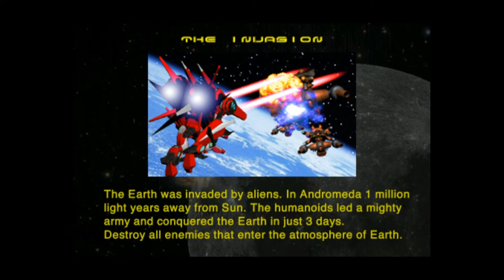Battle3D 2: Iron Punch - iPhone/iPod Touch/iPad - HD Gameplay Trailer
Battle3D 2: Iron Punch by Naomicsoft

Battle 3D through dangerous aliens become the Hero!
Fast paced 3D Shooting action,
Battle3D 2: Iron Punch - on your iPhone.

(or Our Web Site)

Scenario:
The Earth was invaded by aliens.
In Andromeda 1 million light years away from the Sun.
The mutant humanoids had a mighty army and conquered the Earth in just 3 days.
Destroy all enemies that enter the atmosphere of Earth!

Features:
- OpenGL 3D graphics with realtime dynamic lighting.
- A 3D shooter game that anyone can easily play!
- You can upgrade your robot, weapons and skills.
- Authentic shooter feel. There is an excellent button-tapping feel.
- The stylish robot battles that you can experience brilliant action.
- Featuring a robust A.I. system with a variety of enemy attack.
- The game features a realistic missile trajectory system.
- Play it like an authentic arcade shooter like in console amusement arcade games.

Options:
- You can move your robot that tilt or touch controller.
- Cartoon-rendering characters and backgrounds made from real photographs.
- MUSIC: Various Back-Ground Musics by the best game and movie music composer: AKINATZ.